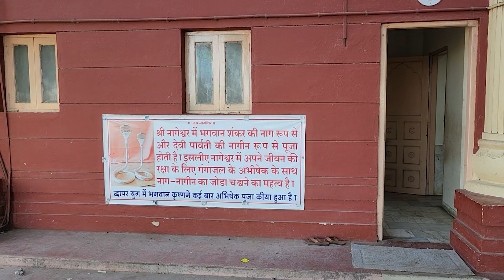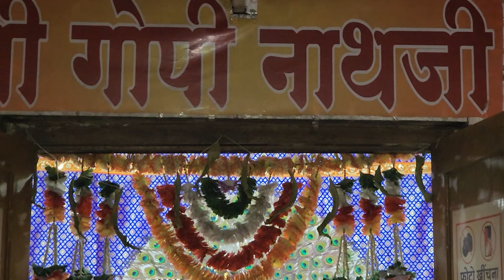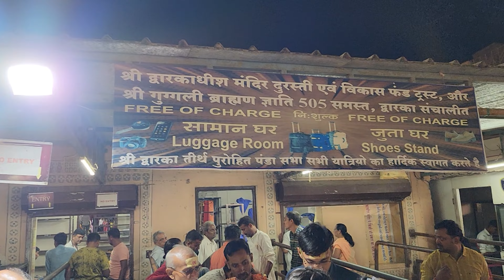Nageshwar Jyotirling darshan | Dwarkadhish Temple Dwarka | Bhadkeshwar Mahadev Temple Dwarka 6/12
Nageshwar Jyotirling
Located on the route between Dwarka city and Beyt Dwarka Island on the coast of Saurashtra in Gujarat is this important Lord Shiva Temple. It is enshrined by one of the 12 swayambhu (self-existent) jyothirlingas in the world, in an underground sanctum. A 25 m tall statue of a sitting Lord Shiva and a large garden with a pond are major attractions of this rather serene place. Some archaeological excavations claim five earlier cities at the site.
Nageshwar was believed to be known as ‘Darukavana’, which is an ancient epic name of a forest in India. Below are well-known legends attached to this mystical temple.
According to the legend, ‘Balakhilyas’, a group of dwarf sages worshipped Lord Shiva in Darukavana for long a time. To test their devotion and patience, Shiva came to them as a nude ascetic wearing only nagas (serpants) on his body. Wives of sages got attracted to the saint and went after him, leaving their husbands behind. Sages got very disturbed and outraged by this.They lost their patience and cursed the ascetic to loose his linga (one of the limited meanings is Phallus, but it has has a deeper theistic symbolism). Shiva linga fell on the earth and the whole world trembled. Lord Brahma and Lord Vishnu came to Lord Shiva, requesting him to save the earth from destruction and take back his linga. Shiva consoled them and took back his linga. (From Vamana Purana CH.6th & 45th). Lord Shiva promised his divine presence in Darukavana as ‘jyothirlinga’ for ever.

The Dwarkadhish temple, also known as the Jagat Mandir and occasionally spelled Dwarakadheesh, is a Hindu temple dedicated to Krishna, who is worshiped here by the name Dwarkadhish, or 'King of Dwarka'. The temple is located at Dwarka city of Gujarat, India, which is one of the destinations of Char Dham, a Hindu pilgrimage circuit. The main shrine of the five-storied building, supported by 72 pillars, is known as Jagat Mandir or Nija Mandir. Archaeological findings suggest the original temple was built in 200 BCE at the earliest. The temple was rebuilt and enlarged in the 15th–16th century.
According to tradition, the original temple was believed to have been built by Krishna's grandson, Vajranabha, over the hari-griha (Krishna's residential place). The original structure was destroyed by Mahmud Begada in 1472, and subsequently rebuilt in the 15th–16th century,[citation needed] in the Māru-Gurjara style.
The temple became part of the Char Dham pilgrimage considered sacred by Hindus in India. Adi Shankaracharya, the 8th century Hindu theologian and philosopher, visited the shrine. The other three being comprising Rameswaram, Badrinath and Puri. Even today a memorial within the temple is dedicated to his visit. Dwarakadheesh is the 98th Divya Desam of Vishnu on the subcontinent, glorified in the Divya Prabandha sacred texts. The temple is at an elevation of 12.19 metres (40.0 ft) above mean sea-level. It faces west. The temple layout consists of a garbhagriha (Nijamandira or Harigraha) and an antarala (an antechamber). However, the existing temple is dated to 16th century.

Gopi Talav is a mid size lake located around 20 kms from Dwarka on the way to Bet Dwarka. The story behind the lake takes us back to Lord Krishna’s childhood when he was revered by the gopis of Vrindavan. When Krishna shifted his capital to Dwarka, the gopis couldn’t bear his estrangement. They came to meet him in Dwarka and performed raas on the day of sharad poornima. After the raas, they offered their lives to the soil of this land and merged with Lord Krishna. The soil here is fine and smooth bearing a yellow color and is believed to have divine properties that can cure many diseases, especially those related to skin. Today, many tourists purchase this soil, popularly known as Gopi Chandan, as a token of their visit. The whole area around Gopi Talav is made up of ghats for bathing with many shrines peppered around them. Many species of fishes and birds are found here thus contributing to a great atmosphere for photography.

Around five thousand years ago, a Shivalinga was revealed in the Arabian Sea, today we knowns as Shri Bhadkeshwar Mahadev Mandir. In the month of June/July, the ocean itself perform abhishekam the Shivling, and for some time this temple becomes the part of the ocean. The most famous festival of the temple is Maha Shivratri, on the day of Shivratri, a grand fair is organized around the temple.